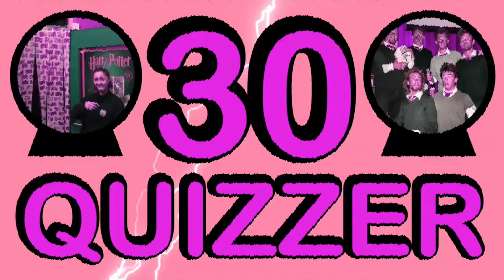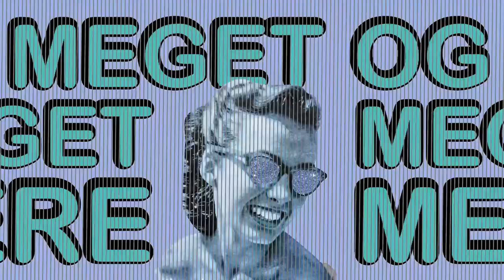Tak for 2018 i Absalon ❤️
I August 2015 åbnede Absalon dørene på Sønder Boulevard på Vesterbro i København. Absalon er byens folkehus, hvor lokale og resten af byens beboere kan mødes og være sammen på nye måder. Absalon er stedet, hvor du kan møde din nabo, hænge ud med dine venner eller tage dine bedsteforældre med til et slag klodsmajor.

Du kan betragte stedet som en forlængelse af din egen dagligstue. Fyld derefter stuen med venner, bordtennis, musik, backgammon, film, banko, mad, kaffe, skak, yoga, loppemarkeder, plademesse, foredrag og alt mellem himmel og jord. Så har du Absalon!

Vi tror på, at det, der giver livet værdi, er de sociale bånd, vi knytter til hinanden – og med Absalon ønsker vi at skabe en ramme for lige præcis dette.